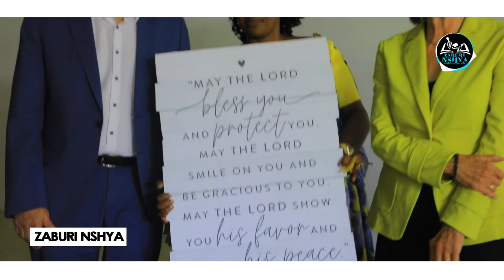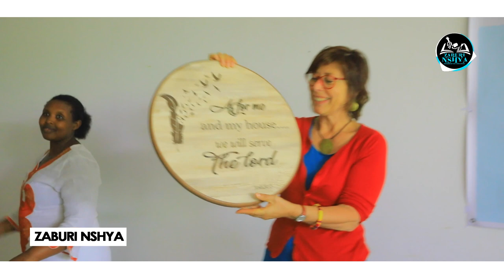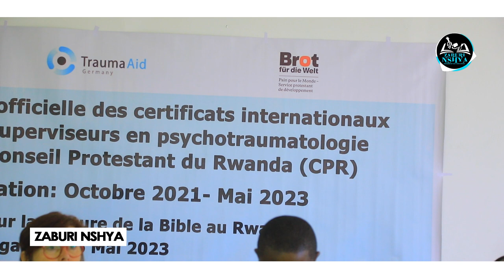Ibintu biranga Umuntu ufite Ihungabana Cyane Kurubyiruko /Abanyeshuri Basoje Amahugurwa